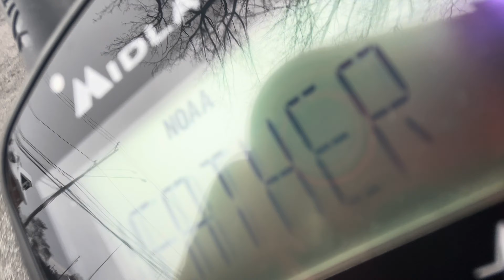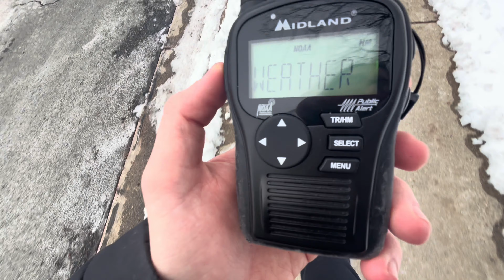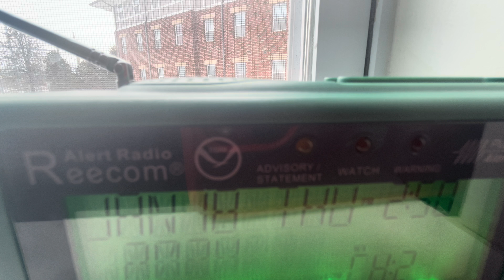NO EAS: Winter Storm Event From 01/18/24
My discord username: antoniocerri1#1221
My REBRANDED discord server: